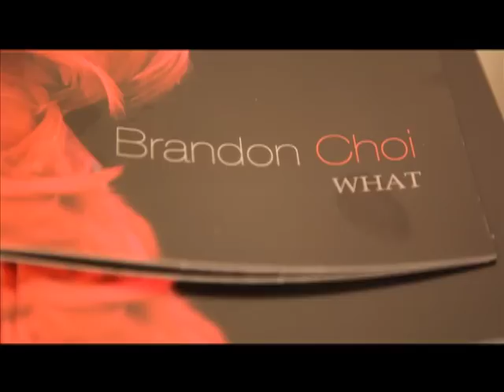BRANDON CHOI AT ROGUE SPACE | CHELSEA